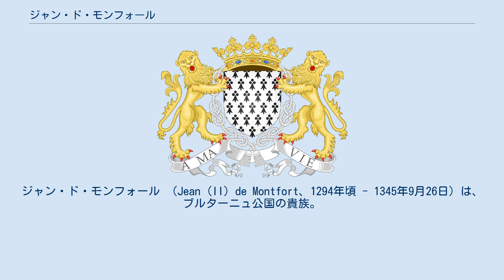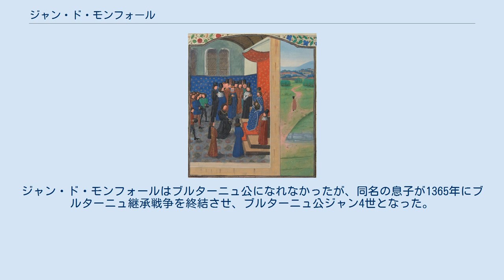ジャン・ド・モンフォール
ジャン・ド・モンフォール （Jean (II) de Montfort、1294年頃 - 1345年9月26日）は、ブルターニュ公国の貴族。
ブルターニュ公アルテュール2世と2度目の妃ヨランドの間に生まれ、母からモンフォール＝ラモーリー伯爵位を継承した。
ドルー家出身で、彼の子孫はモンフォール家として続いた。
 1341年、異母兄であるジャン3世が男子をもうけないまま死去した。
後継に名乗りをあげたのは異母弟であるジャン・ド・モンフォール、そしてジャン3世の同母弟の娘ジャンヌ・ド・パンティエーヴルとその夫シャルル・ド・ブロワであった。
シャルル・ド・ブロワはフランス王フィリップ6世の甥であり、王はもちろん甥を支持し、シャルルもフィリップ6世に臣従の誓いをしていた。
 2派に分かれて争う戦争は、ブルターニュ継承戦争と呼ばれ20年続いた。
この衝突はまた、「2人のジャンヌの戦争」（guerre des deux Jeanne）とも呼ばれていた。
ジャンヌ・ド・パンティエーヴルと、ジャン・ド・モンフォールの妻ジャンヌ・ド・フランドルの対立が表面化したからである。
 リモージュに隠されていたジャン3世の宝物を首尾よく手中にしたジャン・ド・モンフォールは、支持者とともにナントを押さえ、1341年には少数のブルターニュ貴族たちから「公爵」であると認識されていた。
公爵家の金庫を開け、彼はレンヌ、ブレスト、オーレー、カンペール、サン＝ブリユー、ディナン、ヴァンヌを攻略するために傭兵たちを雇った。
シャルル・ド・ブロワはその後、1341年9月にコンフラン（現在のコンフラン＝サントノリーヌ）での貴族裁判採決前に、王にモンフォールの召喚を訴えた。
コンフランの決定で、ブルターニュ公は理論上はシャルル・ド・ブロワということになった。
フィリップ6世は、リモージュ子爵領、フランス領内にあったモンフォール＝ラモリー伯領を没収した。
 1341年10月、シャルル・ド・ブロワとノルマンディー公ジャン2世（後のフランス王ジャン2世）は軍を集結させブルターニュへ侵攻した。
その後、3週間におよぶ包囲戦の末彼らは1341年11月21日のナントを含む多数の砦を落とした。
ジャン・ド・モンフォールは身柄を拘束され、パリのルーヴル宮殿の獄につながれた。
彼が不在の間、妻のジャンヌ・ド・フランドルが指揮をとって戦いを続行した。
 1343年1月、教皇クレメンス6世を通じての休戦条約が平和をもたらし、ジャン・ド・モンフォールは自由になった。
これは釈放ではなく、1345年3月に彼は逃亡したのである。
イングランド王エドワード3世が提供した増強部隊と戦うこととなり、カンペールの包囲戦のさなか病を得、エンヌボンにて1345年9月に死んだ。
ジャン・ド・モンフォールはブルターニュ公になれなかったが、同名の息子が1365年にブルターニュ継承戦争を終結させ、ブルターニュ公ジャン4世となった。
 1329年、シャルトルにてジャンヌ・ド・フランドル（ヌヴェール伯ルイ1世の娘、フランドル伯ルイ1世の姉）と結婚。
2子をもうけた。